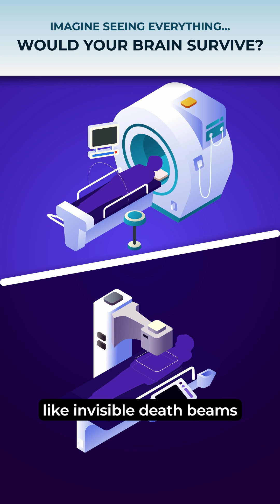What are the limits of human vision? 👁️🌈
Right now, you’re missing out on 99% of reality. But what if you could see everything? From WiFi to gamma rays, X-rays, infrared, and more... this SuperVision will change your world...

🧠😵‍💫 Watch before your brain melts!

what if humans could see every wavelength
science of electromagnetic vision
could humans ever see infrared and X-rays
what does the world look like in full spectrum
electromagnetic waves explained animation
Data Dose human vision Short
hidden colors we can’t see
science behind full-spectrum vision
what if we could see radio waves
seeing the entire electromagnetic spectrum explained